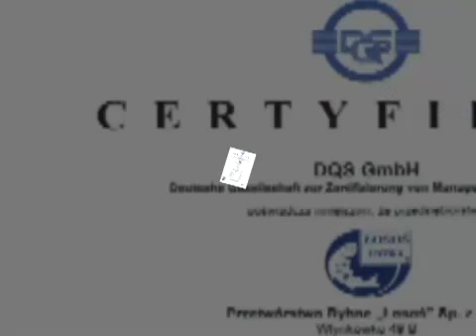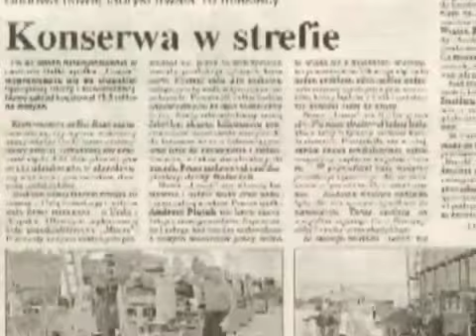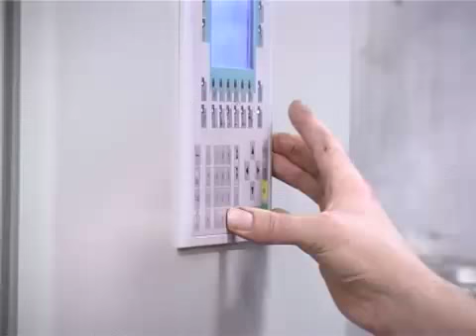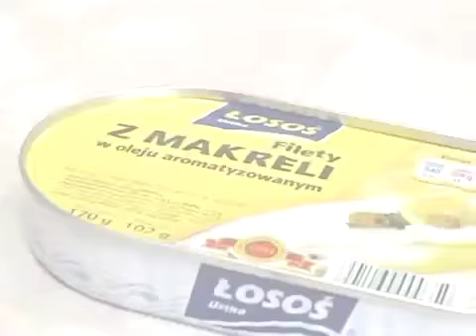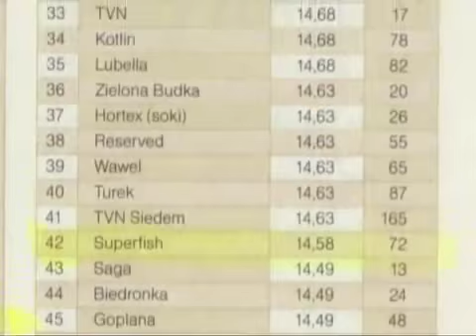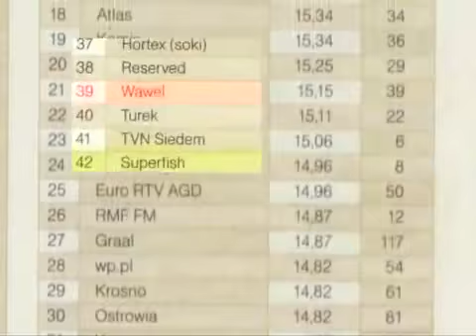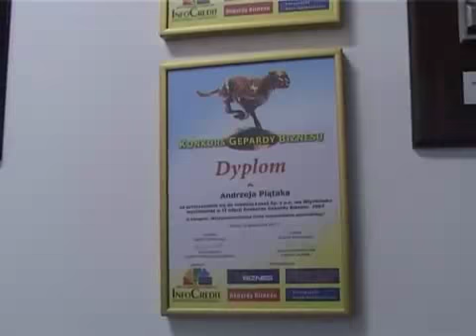"LOSOS" Company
Zapraszamy do obejrzenia filmu prezentującego Przetwórstwo Rybne "ŁOSOŚ" - lidera w produkcji najwyższej jakości konserw rybnych.